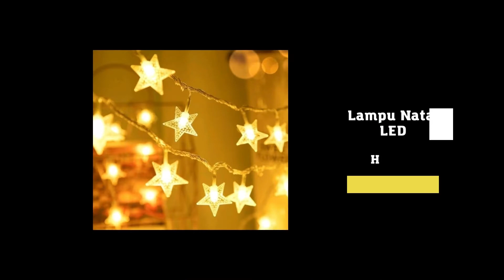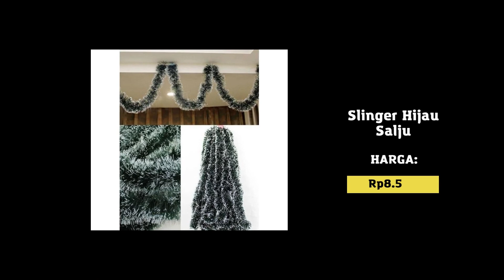Hiasan Natal Terbaru | Aksesoris Natal Terbaru